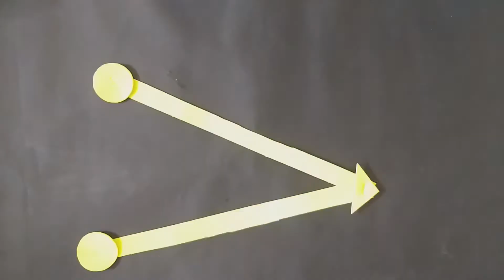Paper Flower Kanthi.. Kanthi..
Hey

Thank you#Shrutikalatke
Inspired by :- Grandmother